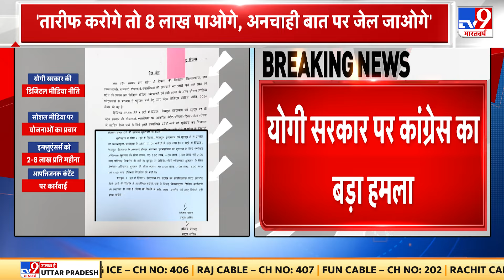Yogi की Social Media नीति पर Congress का वार, 'डिजिटल मीडिया पर सरेआम कब्जा' | UP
योगी की सोशल मीडिया नीति पर कांग्रेस का वार. डिजिटल मीडिया पर सरेआम कब्जा- कांग्रेस.चोर दरवाजे से तानाशाही लाई जा रही-कांग्रेस.नई डिजिटल नीति से लोकतंत्र को खतरा-कांग्रेस.